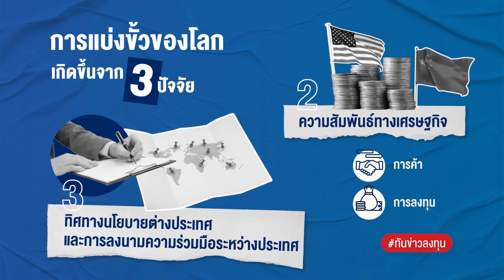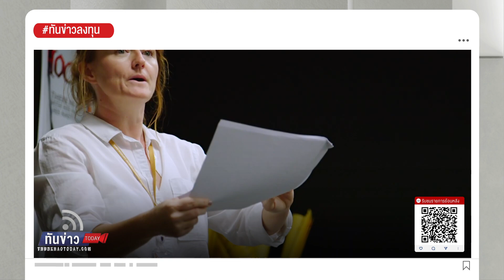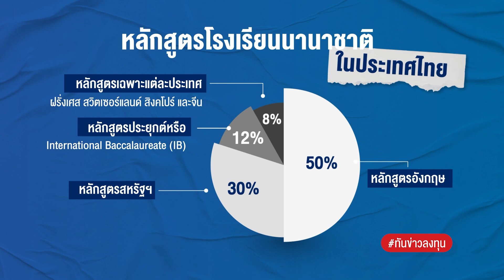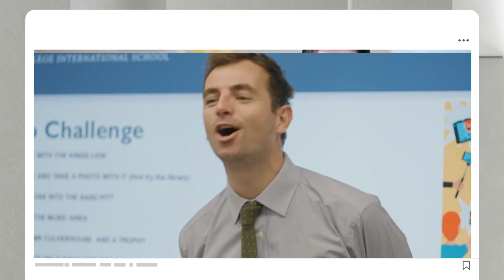ไทยควรยืนอย่างไรในโลกแบ่งขั้ว, แนวโน้มธุรกิจโรงเรียนนานาชาติในไทย